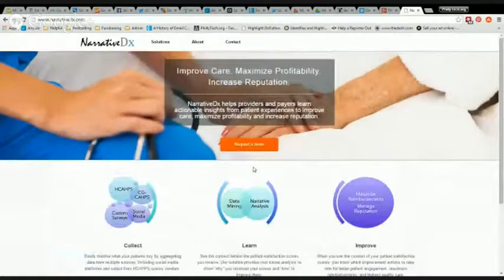The Interview Show Episode 33 Senem Guney of NarrativeDX